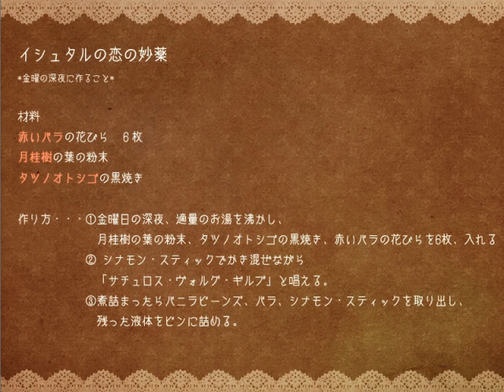ロア家のネコ使い実況part6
ここ　ではない　どこか
 いま　ではない　いつか

 そんな　ばしょ　そんな　じだい　にいた
 まじょ　の　おんなのこ　と　ねこ　のおはなし

更新遅くなりましたが、
今回からルカのルートに入っていきます(*´▽｀*)